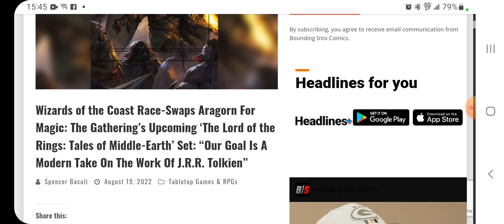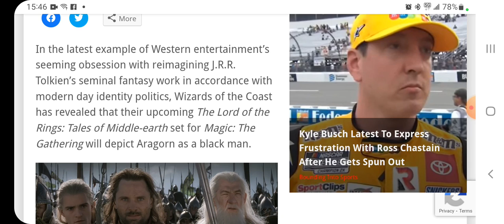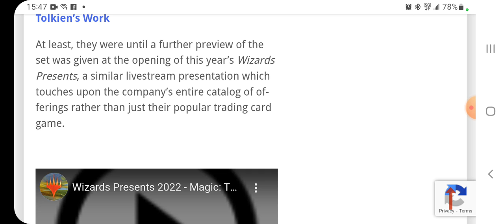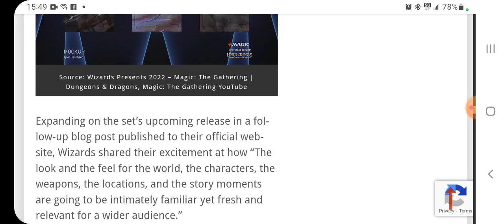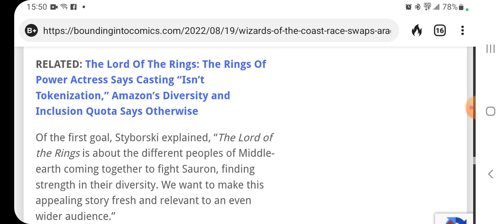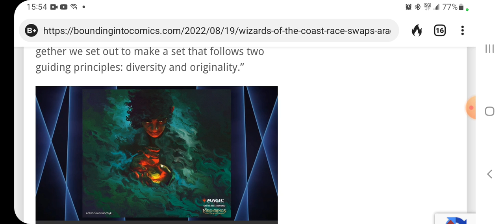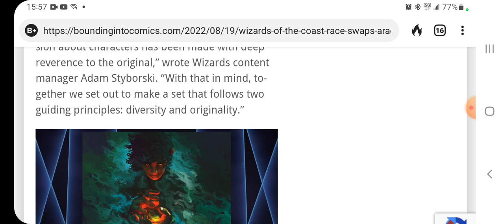RIDICULOUS! Now They're Race Swapping Aragorn!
Howdy All! I guess it's true that nothing is sacred because they've decided it doesn't matter what the Tolkien books describe as the look of aragorn and instead there opted to play identity politics and possibly ruin everything awesome about lord of the rings for the sake of some stupid diversity fallacy. have a great day and a great rest of the week!